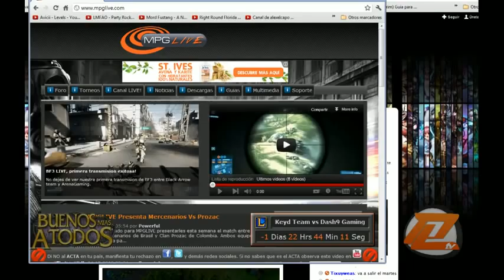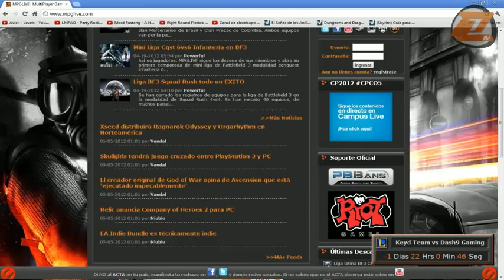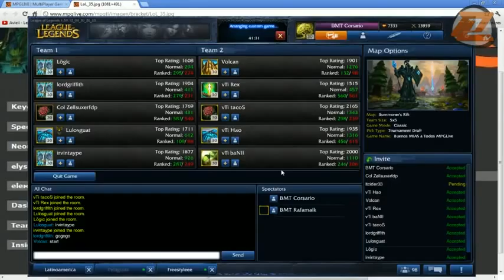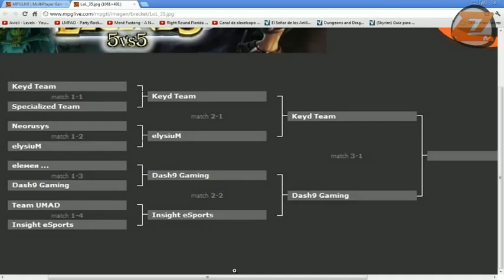Liga latina LOL 5v5 T5 Keyd Team vs Dash9 Gaming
Liga latina LOL 5v5 T5 Keyd Team vs Dash9 Gaming transmitido por Muy Buenos Mias a Todos.